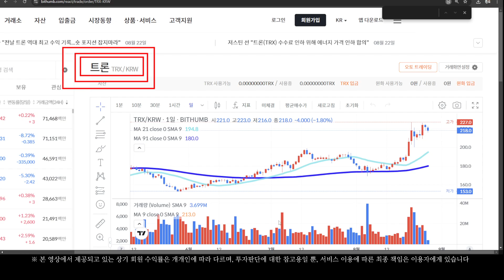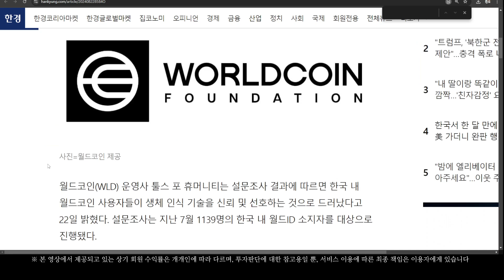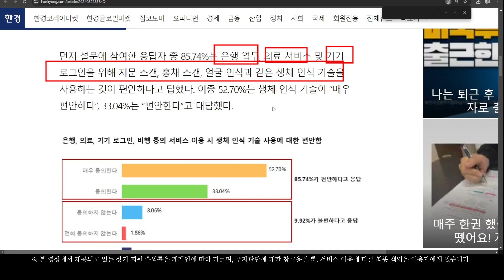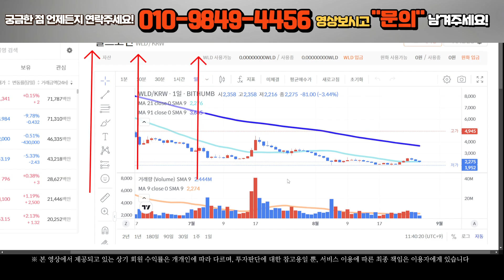[월드코인] 왔다~! 월드 무조건 상승이닷!? 트론의 미친 횡보시작?!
(미경험자) 에이~ 코인은 어려워서 안해~
(코인러들) 아... 묶여 있는거 어떻하지...
(경험부족) 남들은 다 수익 보는데 난 뭐냐...

지금 당장 빨리 롸잇 나우~~!! 연락주세요~~

저 니~킥!! 이 여러분들~ 경제적 자유 드리겠습니다!!

100%무료로 코인검진 해드리고 있으니 부담갖지마시고!
편하게 문자보내주세요

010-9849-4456 오늘의 영상 문자 "문의" 하나 보내주세요^^

제가 책임지고 코인진단 해드리겠습니다!!